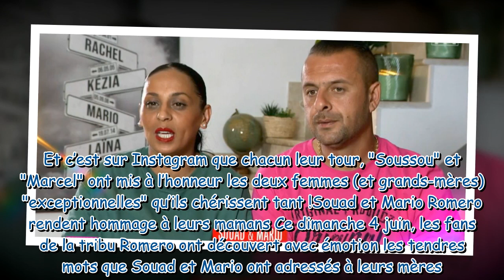"Fantastiques" : Souad et Mario Romero (Familles nombreuses) mettent leurs mamans à l’honneur pour l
"Fantastiques" : Souad et Mario Romero (Familles nombreuses) mettent leurs mamans à l’honneur pour la fête des Mères